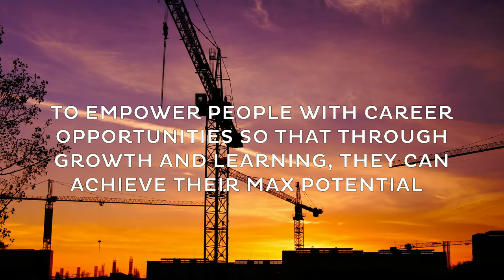Max is going through a brand evolution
We are evolving. We've had seven successful years in business because of our people. They have helped shape who we are. Our vision moving forward - To empower people with career opportunities so that through growth and learning, they can achieve their max potential.